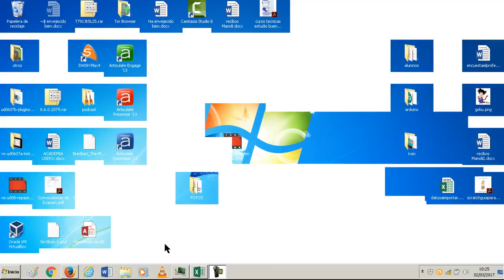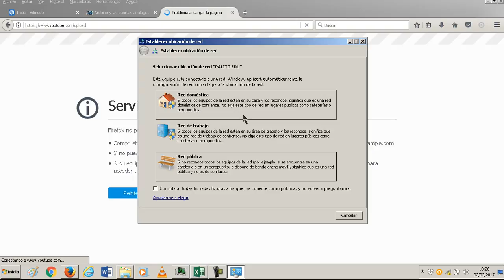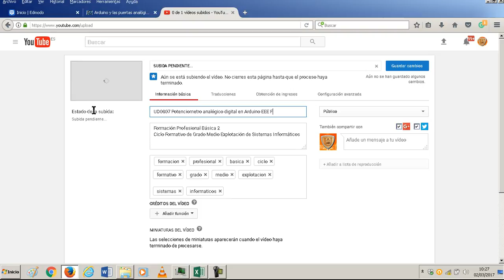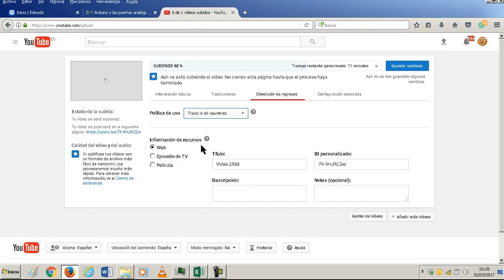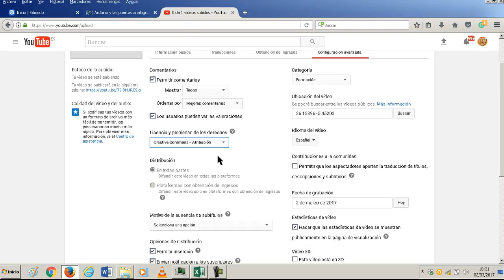UD0904b Subir video a Youtube OACE FPB1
Cómo subir un vídeo a Youtube